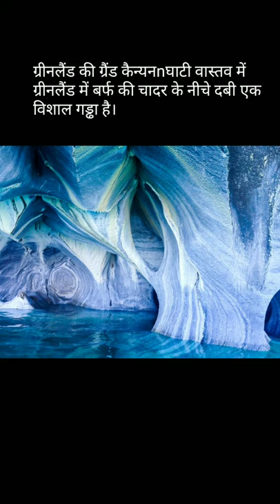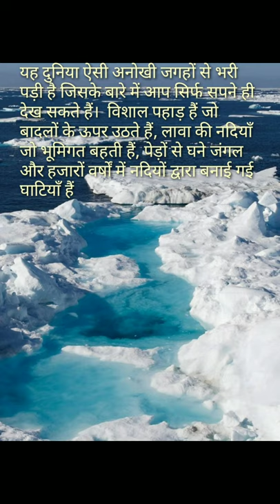Ice Canyon Greenland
ऐसी बर्फीली जगह जो ना देखी हो
My More link is.